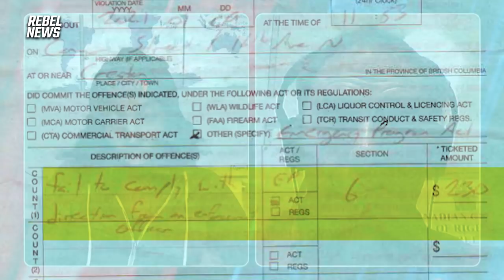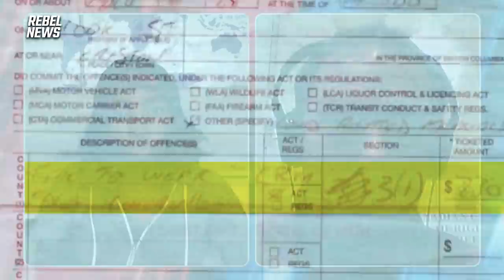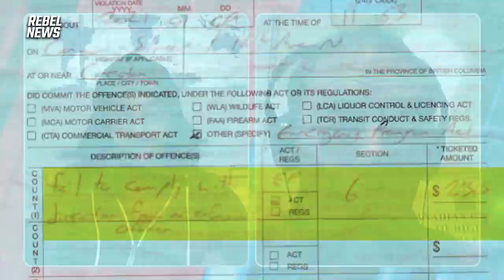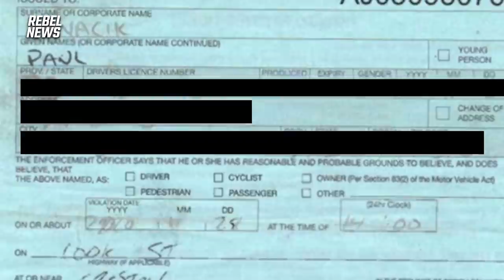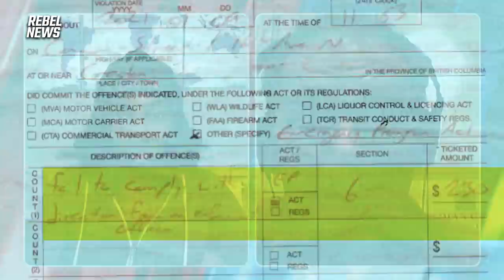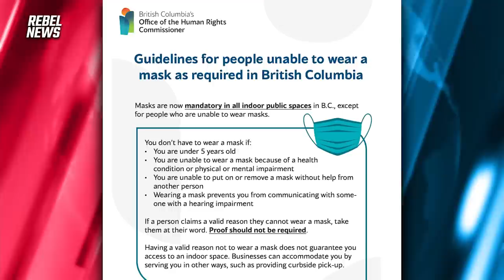Mask exempt Creston, BC resident Paul Ignacik wins in Fight The Fines court case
Ignacik received two separate fines, one for shopping without a mask (despite claiming an exemption) and another for failing to disperse during a peaceful protest.